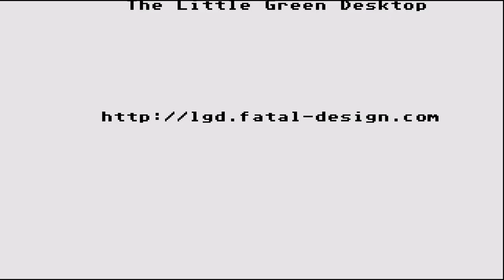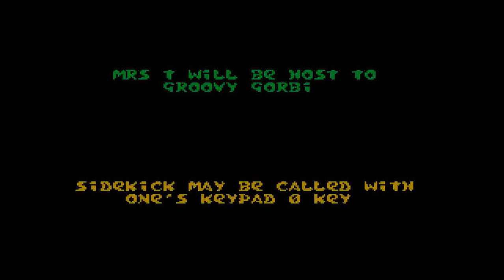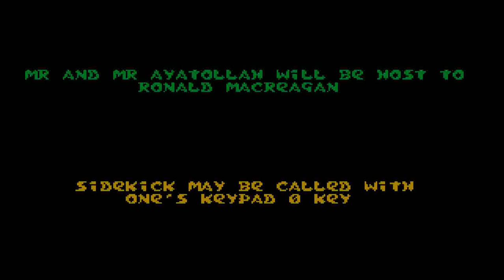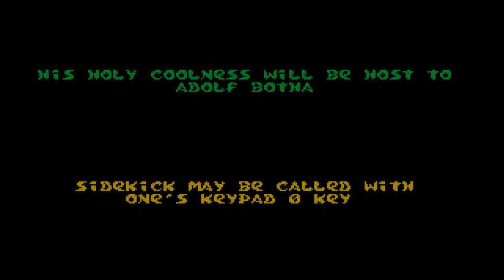ATARI ST SPITTING IMAGE Domark & SpittingImageProductionsLTD1988 Automation Compact Disk Menu No 228